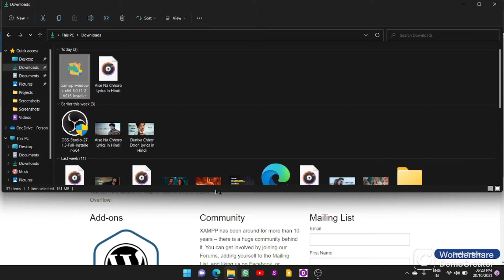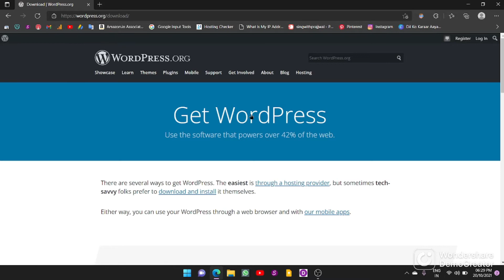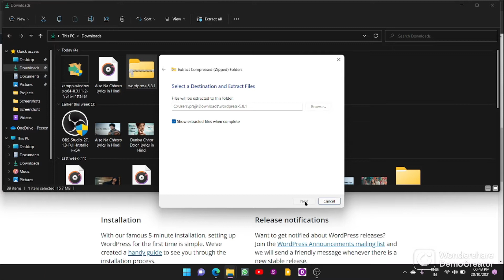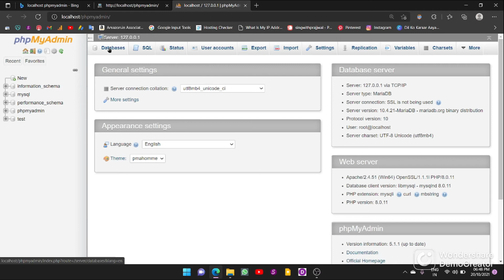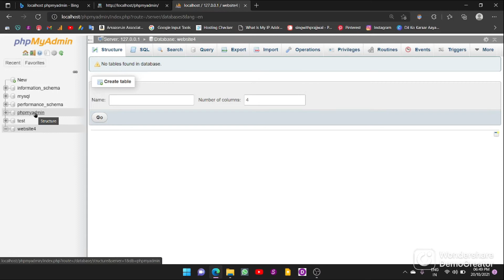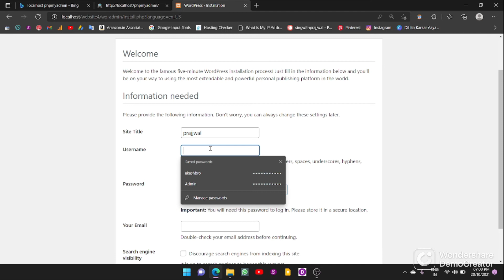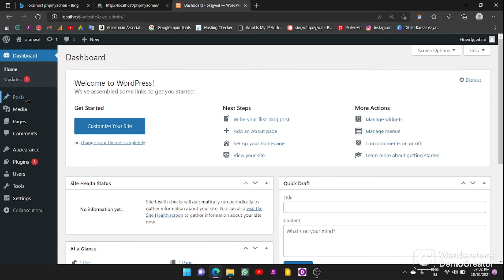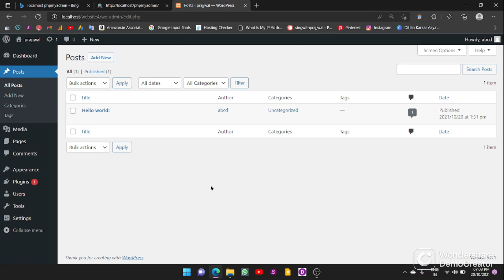How to install WordPress on Localhost in Hindi - How to install wordpress in xampp | full tutorial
Friends, in this video I have told you how to install WordPress on localhost, and it is very easy, you guys will be able to do it very well and I hope that after watching this video you will never forget How to install WordPress on localhost.